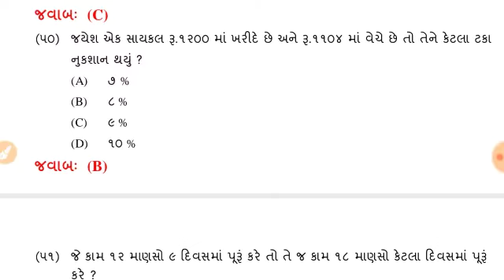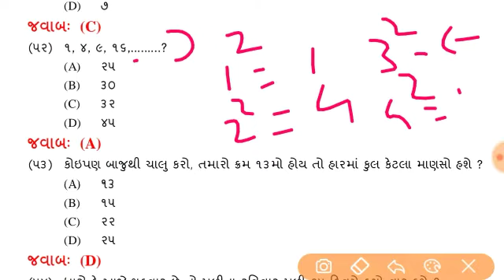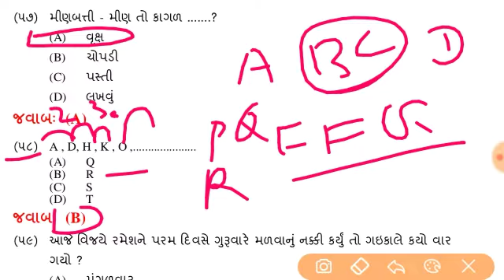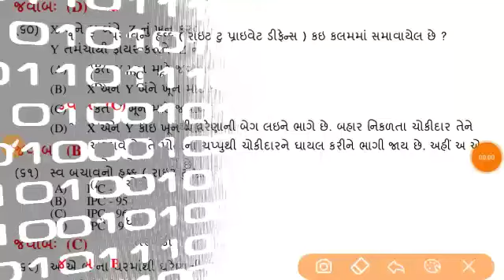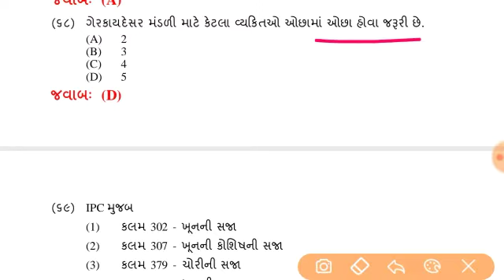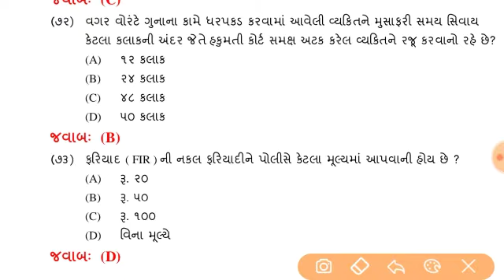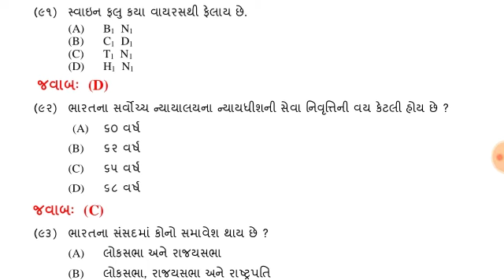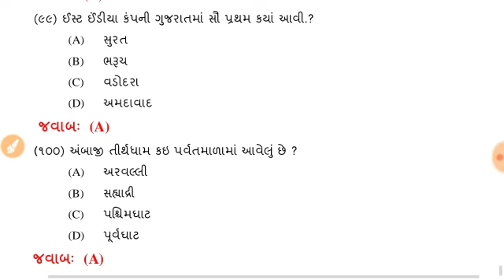Police.conatable.test paper 13|police constable model paper|police bharati 2020|police preparation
December 2019 to June 2020 top 500 current affairs questions only 20 rupees

Police constable all model paper and test paper video

1) police constable old paper solution
2)Gujarat police previous year paper pdf
3) gujarat police constable 2020 model paper
4)police constable mock test 2020
5) police constable practice paper 2020
6) police constable practice exam
7) police constable.prshno
8) police constable prashn set
9) police constable exam 2020
10) police constable exam paper gujarat 2020
11) police bharati 2020
12) police bharati 2020 gujarat
13) police bharati question paper 2020
14) police bharati syllabus 2020
15) police bharati exam date 2020

Aa Chanel upar roj gujarat government ni varg 3 ni parixa mate na model paper ,solution paper,exam date ,bharati news,reasoning,g.k,question bank,tet,tat,talati,binsachivalay,conductor ,dyso,nayab mamalatdar,gpsc, ni parixa exam ni preparation karavama aave che so. Subscribe our Chanel for more videos .By always happy